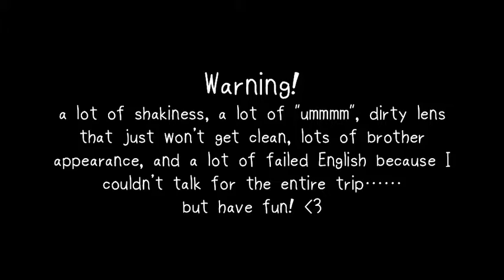Europe Trip 2013 Part 12 - Sunset from the Arc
Who knew we had to go up yet another few hundred of stairs?
But it was worth the climb to the top of Arc de Triomphe! We saw how the city was structured, saw the Eiffile Tower, and saw the sun go down. That was just so beautiful!
Louvre Museum was so amazing too. Wish we had 1 whole day to be in there. there were way too much things to see in 2 hours! One of the things that surprised me the most: Mona Lisa was so tiny!